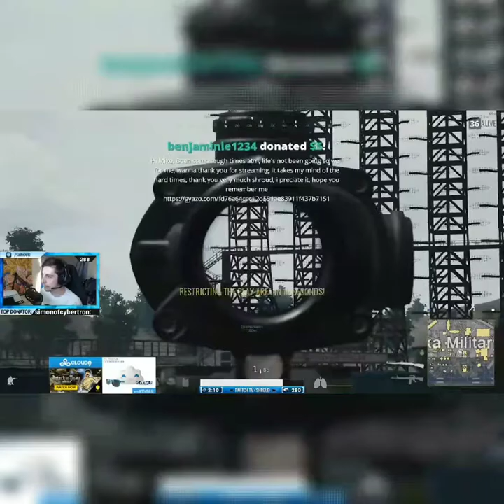Shroud back to back Fighting moments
Boogieman Gaming.